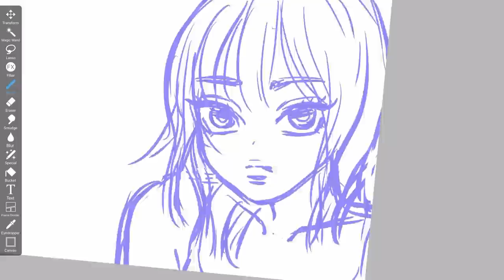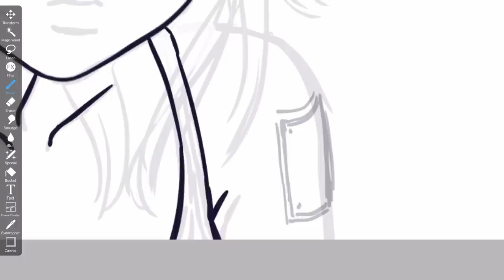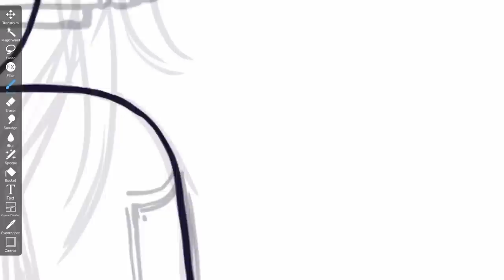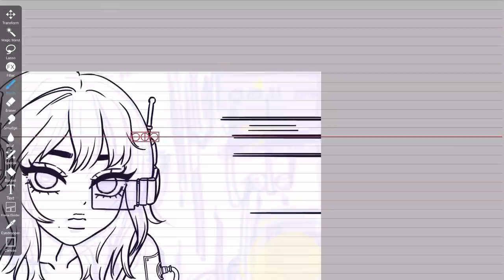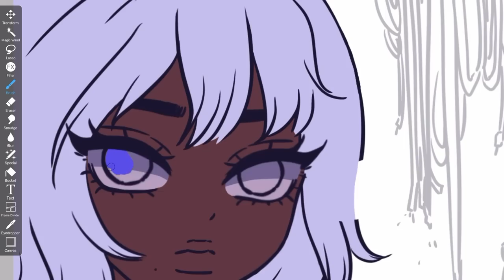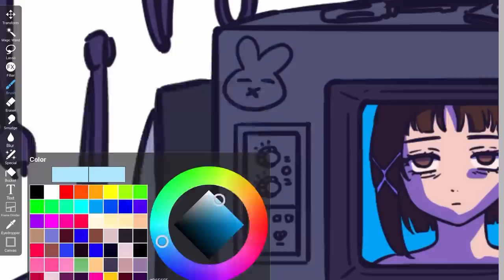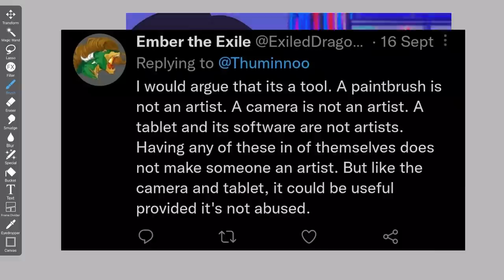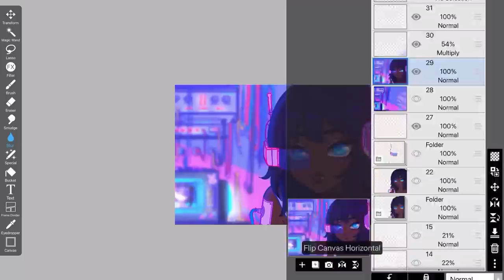Why Twitter Artists HATE AI Art...!?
In todays video we discuss AI art and why so many artists in the art community hate it.

Recording equipment and tablet I use:

All the art supplies I use: